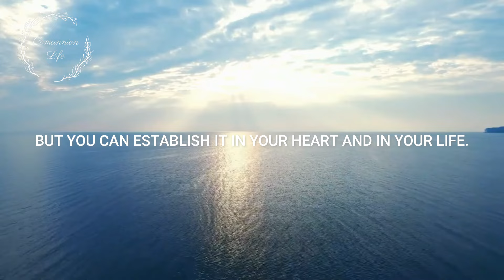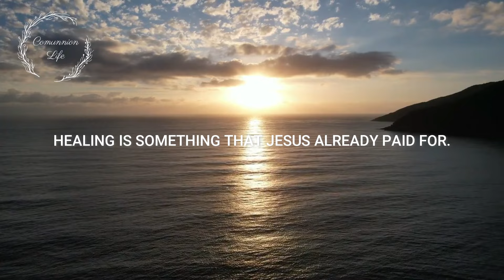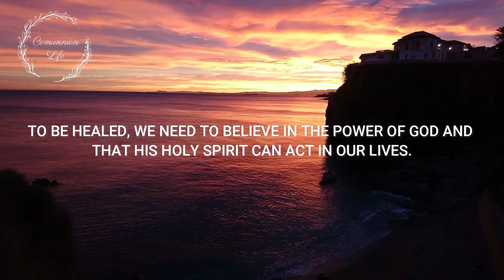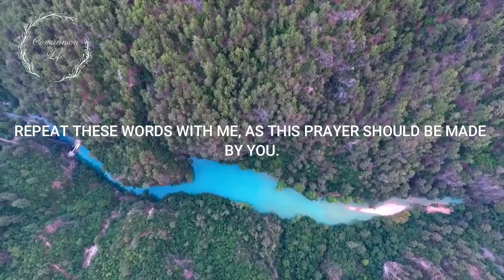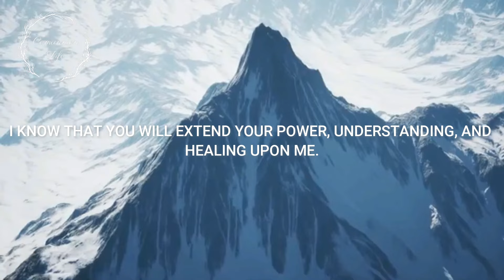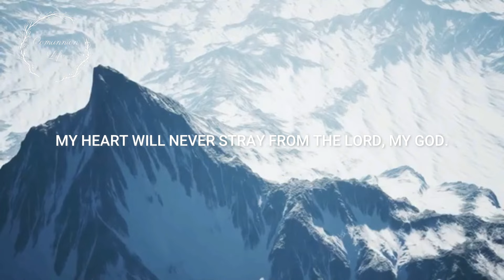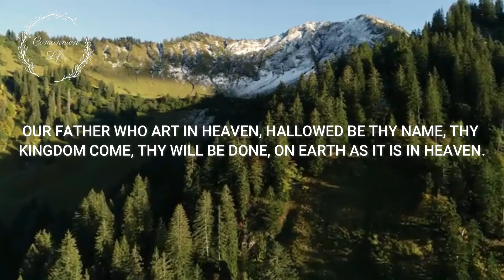STRONG PRAYER TO ASK GOD FOR HEALTH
Hello!

" Today, we are going to pray Psalm 54. And ask God to grant us the gift of health. And heal all the illnesses that are in your life. "